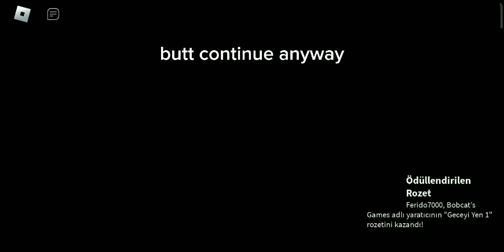FNAF BUT YOU KNOW (ROBLOX)